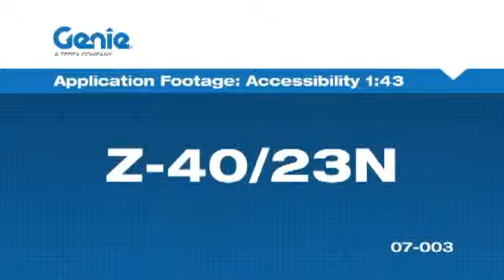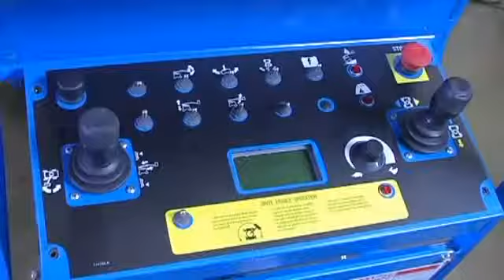Genie Z 40 23N